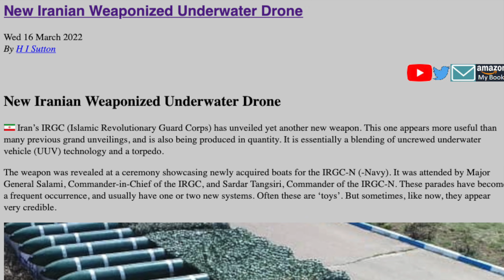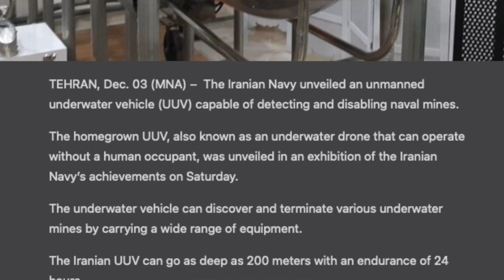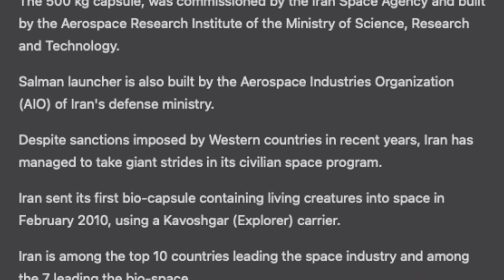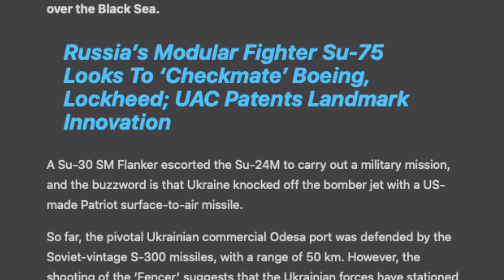அமெரிக்காவின் அஸ்திவாரத்தை அசைத்த புடின் |சவூதி ரஷ்யா UAE கூட்டணியால் அலறும் மேற்கு|TPHistory